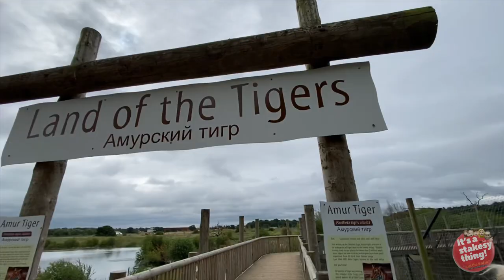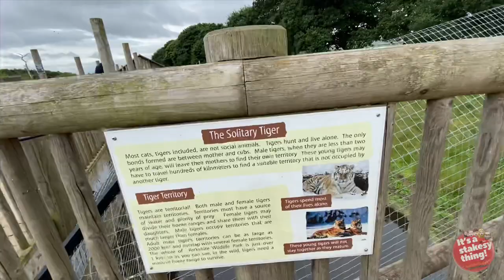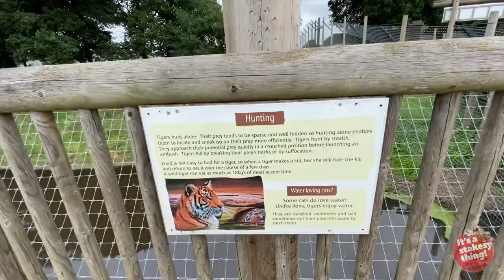Land of the Tigers | Yorkshire Wildlife Park | Look around | June 2020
Filmed: Tuesday 30th June 2020
Join us as we spend the morning at Yorkshire Wildlife Park

Land of the Tigers, Yorkshire Wildlife Park.

in this Bonus Video we show some extra unseen footage that wasn't in the original upload, also we have a few extra pop up information tags taken from the Yorkshire Wildlife Park Official web site (Link below)

Book Online
To ensure that we can comply with social distancing on our site, there will be restrictions on the number of visitors that can visit at one time.  So, we can track numbers, every visitor (including annual pass holders) who enters the park must have pre-booked online. This does not include children under the age of 3, they do not need a ticket simply bring them along with you on the day.

For staff safety, there will be no facility for on the day payment at the ticket kiosks. Therefore, you will need to book your ticket to the park prior to your arrival.

We have introduced 3 arrival time slots to pre-book which will help mitigate queues on arrival. You may arrive at any time within the hour of your timeslot. The three arrival slots are:

9;00 am – 10;00 am

11;30 am – 12;30 pm

2;00 pm – 3;00pm

The Park closes at 6;00 pm. We have estimated that most visitors will probably stay for around 3 hours.

So that we can review visitor capacities if needed, guests will only be able to book a ticket up to 2 weeks in advance to start with. When you book online, the system will take you through a process of booking and paying for an admission ticket and booking a time slot. We kindly ask that you do not book more than 6 tickets for any day.

Please ensure you book the right slot and day as we cannot offer any refunds or make any changes to tickets.

Editing on
iPad Pro 1st Edition
Software

Thanks